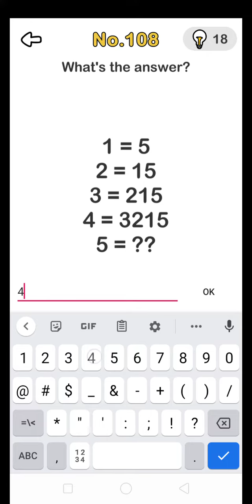Brain out level 106 107 108 109 110 walkthrough solution